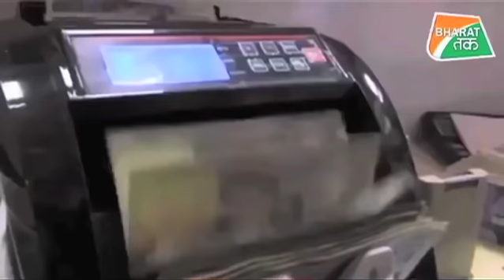पेट भरने के लिए चीन से फिर उधार मांगेगा पाकिस्तान ! | Bharat Tak